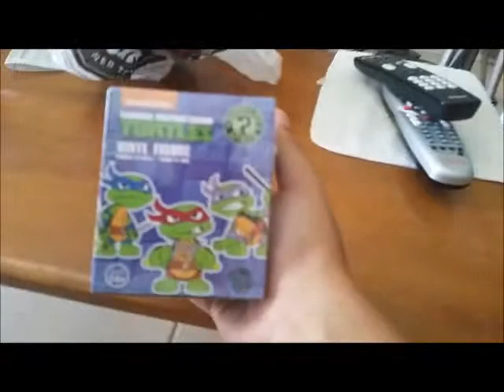Another Pick Up2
Pick Up